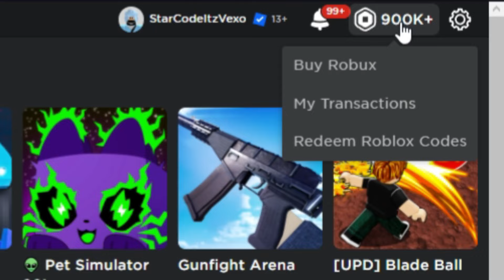HOW TO GET MIRROR SECRET QUEST in THE CLASSIC! ROBLOX